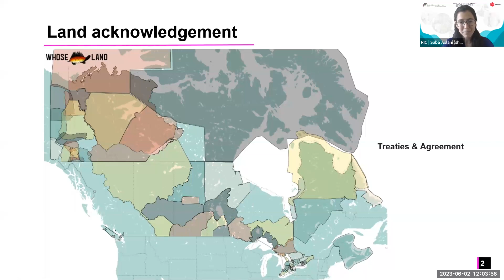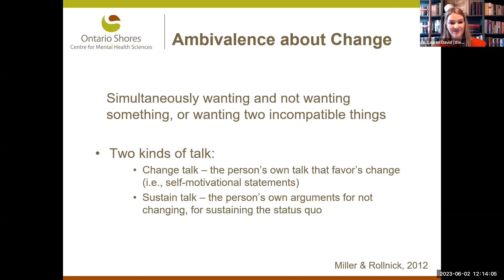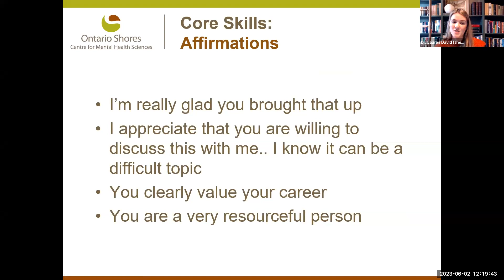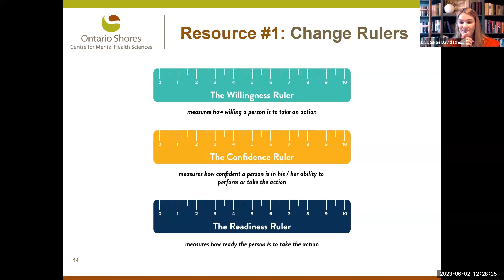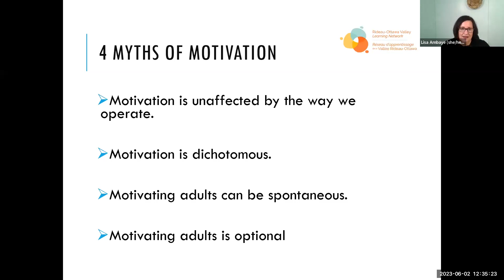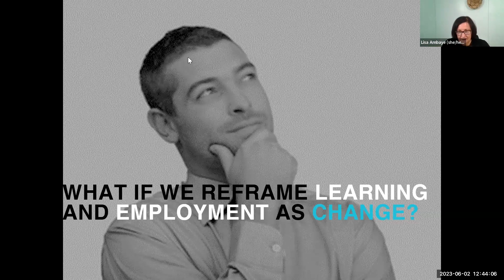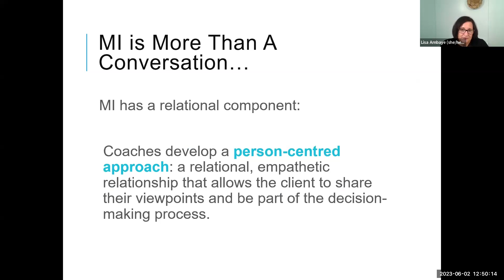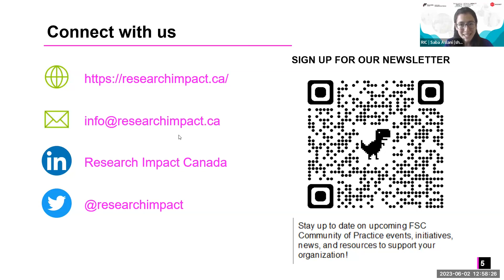Changing Lives, Building Careers Motivational Interviewing in Workforce Development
On June 2 2023 from 12-1pm ET, Research Impact Canada, in partnership with the Ontario Shores Centre for Mental Health Sciences and the Rideau-Ottawa Valley Learning Network, hosted a webinar that aimed to teach the basics of motivational interviewing and equipped the audience with practical guides and resources to help elicit and guide lasting change. This webinar showed how to use motivational interviewing to foster self-efficacy and seed self-driven positive change for people in the workforce development sector across Canada.

This initiative is part of the Future Skills Centre’s Community of Practice, supported by the FSC Community of Practice Platform (powered by Magnet). The FSC Community of Practice offers free access to resources, news and events, as well as the opportunity to meet stakeholders across Canada who are preparing people across Canada for the future of work.